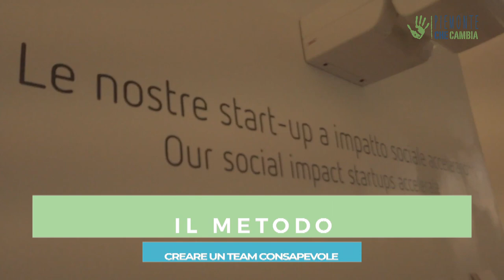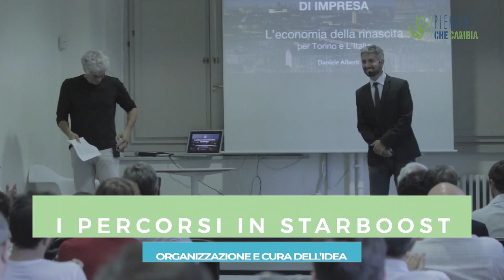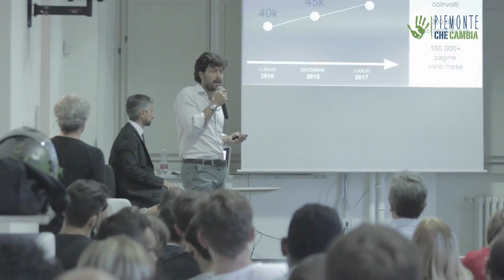Starboost: l'impresa collaborativa che valorizza i talenti - Io faccio così #294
StarBoost è un progetto collaborativo, un movimento imprenditoriale nato a Torino nel 2015 che ribalta l’idea di economia tradizionale per creare un nuovo modello che aiuta le imprese, le aziende e le startup a crescere, dimostrando che il vero successo non lo fanno i grandi investimenti e le grandi idee ma la creazione di un solido team e la valorizzazione dei talenti. Ce lo racconta Daniele Alberti, co-fondatore e anima del progetto.